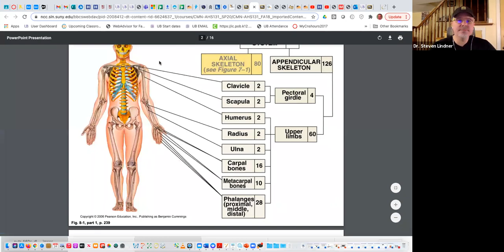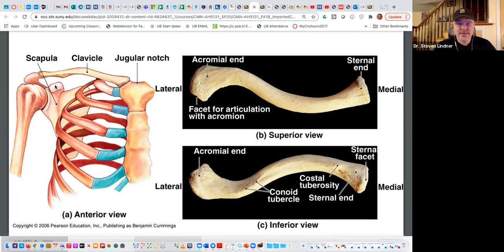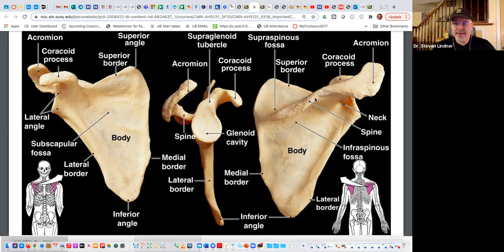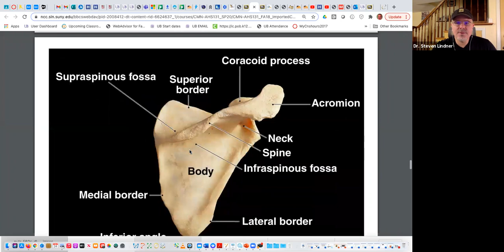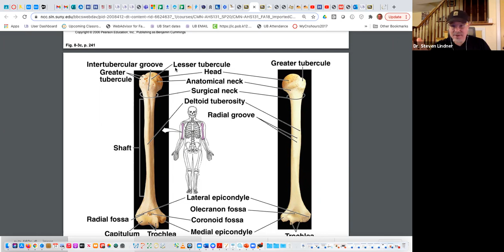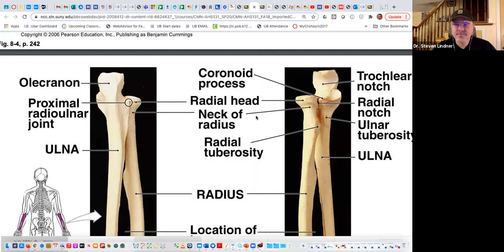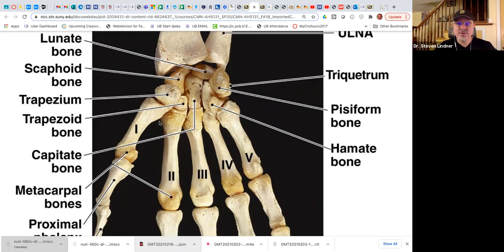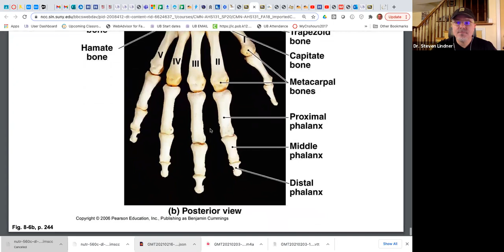Osteology Upper Extremity Clavicle to Phalanges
A thorough walk through covering major bony landmarks. Some discussion of clinical conditions, and some mention of muscle attachments.